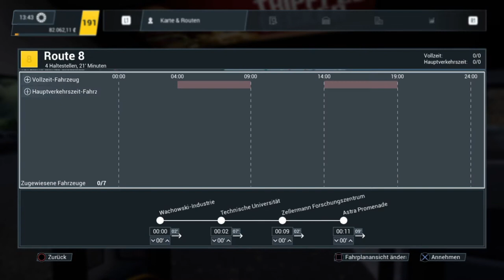Bus Simulator 21 #23 Volles Haus